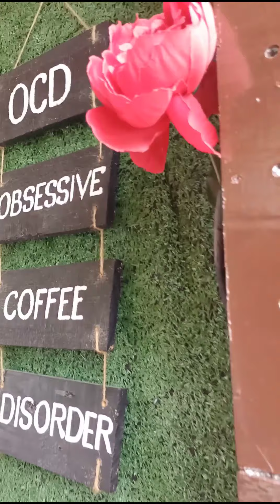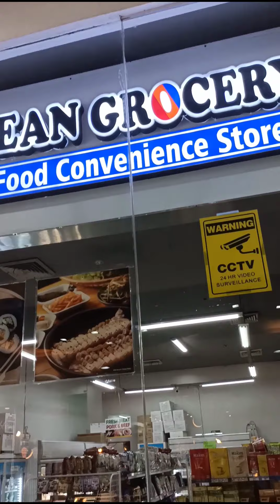CHICKEN INASAL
Hi Mga jologos Please support kayo sakin and Comment kayo sa baba kung meron kayong suggestion na pede kong gawin 😉

"Negative is Part of Positive"